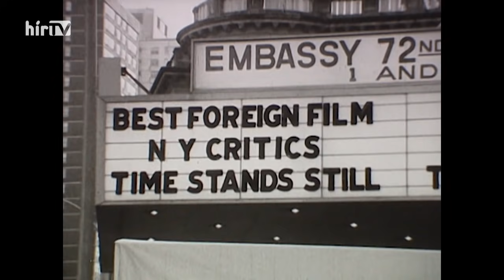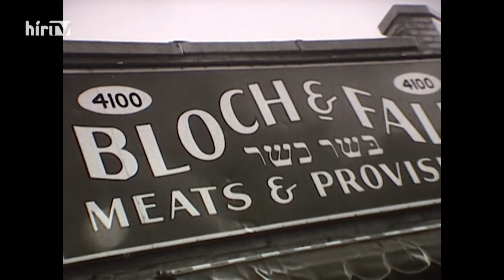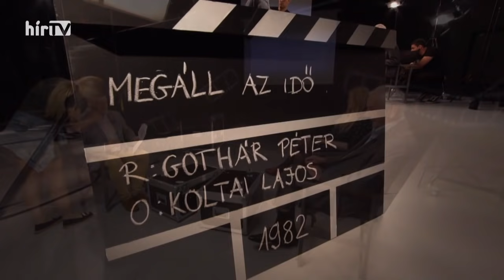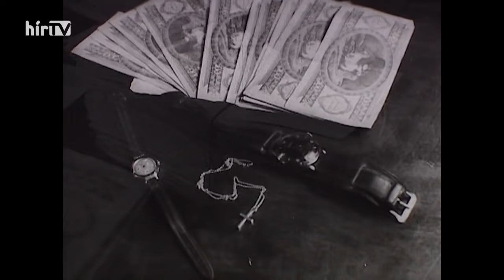Szélesvásznú történelem (2021-08-07) - HÍR TV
George Lucasnak tátva maradt a szája és percekig meg sem szólalt, miután megnézte a Megáll az idő című kultuszfilmet. Hogy mitől ilyen különleges ez a film? Szélesvásznú történelem című műsorunk első felében Koltai Lajos és Sőth Sándor adta meg a választ a kérdésre.